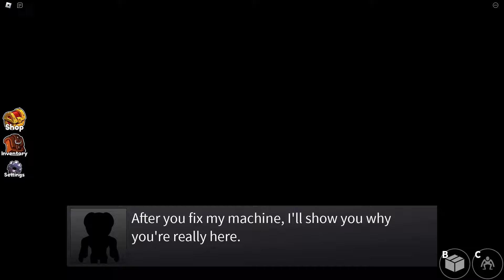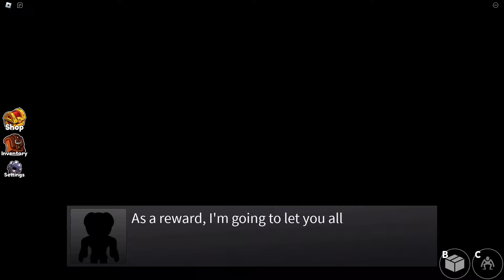Rainbow Friends BACK TO SCHOOL! 📖 📝 (5,000 sub special!) Chapter 1 Rainbow Friends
Join Red, Orange, Green, Blue, and Purple as they go BACK TO SCHOOL!!! 🎉 Yall are the best!!!

MORE RAINBOW FRIENDS BELOW